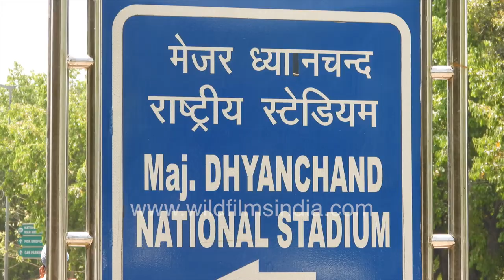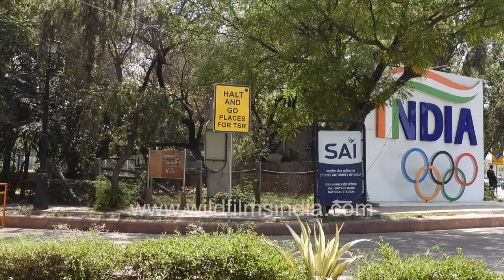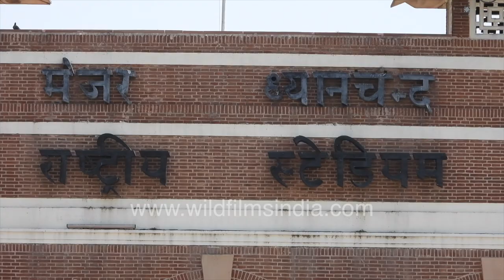Maj Dhyan Cand National Stadium was built in the architectural style of Bhavnagar : State gifted it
The Major Dhyan Chand National Stadium, commonly known by its former name National Stadium, is a field hockey stadium in New Delhi, India. The stadium is named after former Indian field hockey player, Dhyan Chand. It served as the venue for the 1st Asian Games in 1951.

The stadium was built in 1933 as a gift for Delhi from the Maharaja of Bhavnagar, it was originally multipurpose stadium and named the Irwin Amphitheatre. It was designed by Anthony S. DeMillo and opened by Lord Willingdon. As per the original plans of architect of New Delhi Edwin Lutyens there was to be garden at the site, to provide a clear view of the historic Purana Quila (Old Fort) in the backdrop, as it lay perpendicular to the axis beginning from Rashtrapati Bhavan (President's House) through Rajpath and ending at the India Gate, his plans were however overruled. It was renamed National Stadium before the 1951 Asian Games, Dhyan Chand's name was added in 2002. - Wikipedia

Major Dhyan Chand National Stadium in Delhi: 1st Asian Games held here in 1951, gift from Bhavnagar